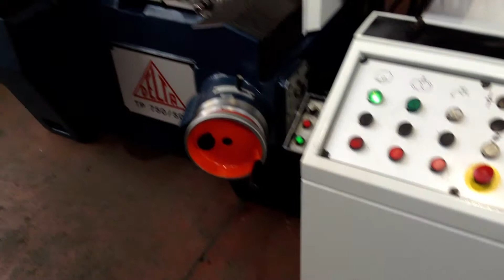Surface Grinder DELTA TP750/500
Marca: Delta
Modello: TP 750/500
Asse x: 750 mm
Asse y: 500 mm
Corsa tavola: 800 mm
Dimensioni mola: 400x50x127
Dimensioni tavola: 700x400 mm
Distanza asse mandrino - piano tavola: 600 mm
Extra: piano magnetico 700x400
Incrementi verticali automatici: 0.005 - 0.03
Lunghezza rettificabile: 750 mm
Peso: 4000 Kg
Velocità mola: 1400 giri/min
Velocità traslazione tavola: 0 - 30
Asse z: 600 mm
Capacità tavola: 750x500 mm